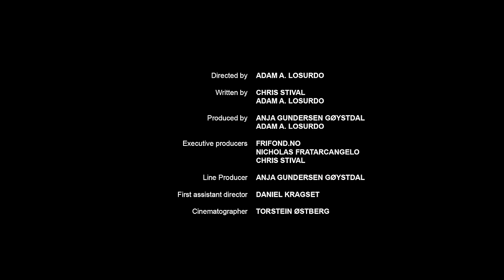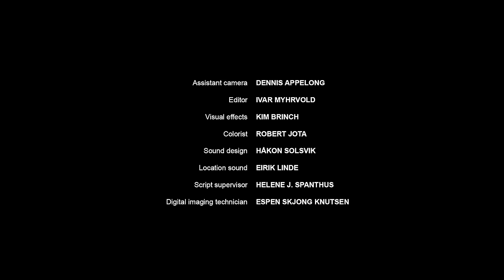HOPE | Award Winning Short Zombie Film [HD]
| 'HOPE' - Zombie Short Film |

NO ZOMBIE IS PERFECT

A senseless wandering ghoul roaming the world full of the hunger-less undead and hateful humans will soon discover a craving, leaving him completely and utterly without hope.

After a mysterious disease struck society, poor Karl, like the rest of his kind, became one of the many outcasts in the modern world. While most folks went about their everyday lives, eventually accepting and ignoring the timid zombies themselves, those that became hostile towards the infected, faced no true consequences. Until... all hope was gone.

Herman L. Opedal as Karl
Tonje Brattås as Hope

*FILM FESTIVALS*

AWARDS:
*Best Comedy Short - Bloodstained Indie (Japan, 2017)
*Most Original & Audience Choice - Desmond District Demons (US, 2017)
*Best Short & Special Effects - Diabolical Horror (Online, 2017)
*Best Practical Effects - Frostbite (Online, 2017)
*Best Horror Comedy Short & Gore - Hollywood (US, 2017)
*Best Makeup effects - HorroHaus (US, 2017)
*Best Short, Writing, Actor, Humor & Special Effects - Independent Horror Movie Awards - (Online, 2017)
*Best Director & Short - Indie Suspense Horror Sci-Fi (US, 2017)
*Best Horror FIlm - Lilliputian (US, 2017)
*Best Prosthetics Makeup - Oniros (Italy, 2017)
*Best Comedy - Phoenix Comicon (US, 2017)
*Best International Short - Puerto Rico Comic Con (PR, 2017)
*Best Experimental -  SoCal Clips Indie (US, 2017)
*Best Horror Short, Direction, Actor - Something Wicked (US, 2017)
*Gold Award Winner - Spotlight Horror Film Awards (US, 2017)
*Best Horror Short, DOP, Actor & Screenplay - Terror Film Fest (US, 2017)
*Best Short, Screenplay & Score - Terror In The Bay (US, 2017)
*Best Screenplay - Sin City Horror Fest (US, 2017)

OFFICIAL SELECTIONS:
*Apocalypse Later (US, 2017)
*Beacon Independent (US, 2017)
*Best Film Fest (US, 2017)
*Bonebat Comedy of Horrors (US, 2017)
*Canada West (CAN, 2018)
*Calgary Horror Con (CAN, 2017)
*Chicago Horror (US, 2017)
*Chilliwack Independent (CAN, 2017)
*Cryptshow Festival (Spain, 2017)
*DarkVeins Horror (Italy, 2017)
*Dead Witch (US, 2017)
*Diamond In The Rough (US, 2017)
*Dragon Con Independent Short (US, 2017)
*Edmonton International (CAN, 2017)
*End Of Days (US, 2018)
*Fargo Fantastic (US, 2017)
*Final Frame Stoker Con (US, 2017)
*Horror At The Hooker (US, 2017)
*Horror Avenue (US, 2018)
*Indie Flicks International (UK, 2017)
*Indie Horror (US, 2018)
*International Horror & Sci-Fi (US, 2017)
*Killer Valley (US, 2017)
*Knoxville Horror (US, 2017)
*Landshuter (Germany, 2017)
*Lift-Off Film Festivals London, Manchester, Toyko, Vancouver & NY Online (UK, 2017)
*Love Hurts (UK, 2017)
*Macoproject (Online, 2017)
*Midwest Horror Fest (US, 2017)
*Miscon International (US, 2017)
*New Jersey Horror Con (US, 2017)
*Night Terrors (Denmark, 2018)
*Nola Horror Fest (US, 2017)
*Northeast Wisconsin Horror (US, 2017)
*Ottawa Spookshow (US, 2017)
*PDX treme (US, 2017)
*Portland Horror (US, 2017)
*Silver Screen (US, 2017)
*Slash (Austria, 2017)
*Spring Of Horror & Fantasy (CAN, 2017)
*Saint Cloud (US, 2017)
*Super Geek (US, 2017)
*Telluride Horror Show (US, 2017)
*The Optical Theatre Horror (Italy, 2017)
*Underground FilmFest (US, 2017)
*UGFF (Italy, 2017)
*Unreal FilmFest (US, 2017)
*Upstate NY Horror (2017)
*Woodengate (US, 2017)
*Zed Fest (US, 2017)

FINALIST:
*Alternative Film Festival (CAN, 2017)
*European "Mainstream & Underground" (Russia, 2017)
*Hope Film Awards (US, 2017)
*Shiver (CAN, 2017)

SEMI-FINALIST:
*Austin Revolution (US, 2017)
*Best Short Fest (CAN, 2017)
*LA Cinefest (US, 2017)

NOMINATIONS:
*London International Story First (UK, 2017)
*Best Art Direction (CAN, 2017) - Okotoks
*Best Kill, Gore, Music, Sound, Editing, Cinematography & Director - Independent Horror Movie Awards (Online, 2017)